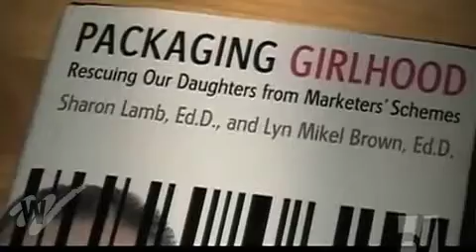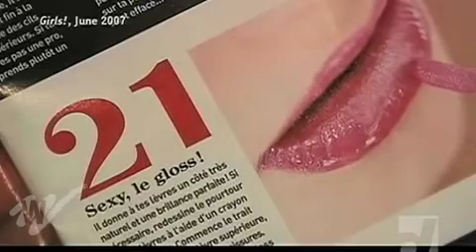SEXY INC. | Women Make Movies | Clip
Sexy Inc.
A film by Sophie Bissonnette

Canada, 2007, 36 minutes, Color, DVD, English

Are children being pushed prematurely into adulthood? SEXY INC. analyzes a worrying phenomenon: hypersexualization of our environment and its noxious effects on young people. In this illuminating inquiry by Quebec filmmaker Sophie Bissonnette, whose documentaries have won awards for three decades, psychologists, teachers and school nurses speak out and criticize a culture proving toxic to both girls and boys.